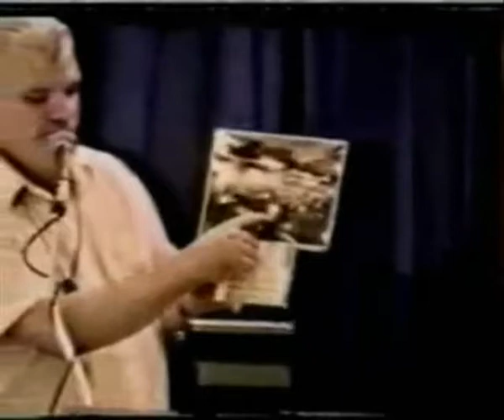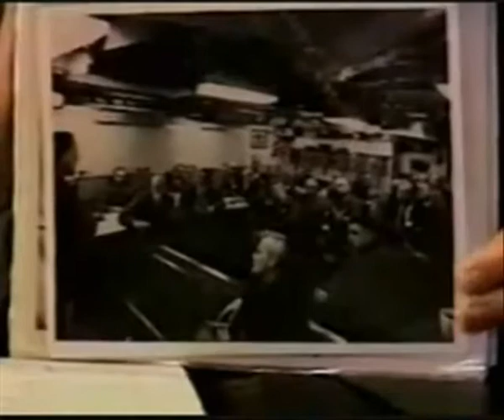BENEVOLENT ALIENS.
In astronomy, the Pleiades, or Seven Sisters (Messier object 45), is an open star cluster containing relatively young hot B-type stars located in the constellation of Taurus. It is among the nearest star clusters to Earth and is the cluster most obvious to the naked eye in the night sky. Pleiades has several meanings in different cultures and traditions.

The cluster is dominated by hot blue and extremely luminous stars that have formed within the last 100 million years. Dust that forms a faint reflection nebulosity around the brightest stars was thought at first to be left over from the formation of the cluster (hence the alternate name Maia Nebula after the star Maia), but is now known to be an unrelated dust cloud in the interstellar medium that the stars are currently passing through. Astronomers estimate that the cluster will survive for about another 250 million years, after which it will disperse due to gravitational interactions with its galactic neighborhood

Sirius is the brightest star in the night sky. With a visual apparent magnitude of -1.46, it is almost twice as bright as Canopus, the next brightest star. The name Sirius is derived from the Ancient Greek . The star has the Bayer designation a Canis Majoris (a CMa, or Alpha Canis Majoris). What the naked eye perceives as a single star is actually a binary star system, consisting of a white main sequence star of spectral type A1V, termed Sirius A, and a faint white dwarf companion of spectral type DA2, termed Sirius B.

Sirius appears bright due to both its intrinsic luminosity and its closeness to the Earth. At a distance of 2.6 parsecs (8.6 ly), the Sirius system is one of our near neighbors. Sirius A is about twice as massive as the Sun and has an absolute visual magnitude of 1.42. It is 25 times more luminous than the Sun but has a significantly lower luminosity than other bright stars such as Canopus or Rigel. The system is between 200 and 300 million years old.[8] It was originally composed of two bright bluish stars. The more massive of these, Sirius B, consumed its resources and became a red giant before shedding its outer layers and collapsing into its current state as a white dwarf around 120 million years ago.

Sirius is also known colloquially as the "Dog Star", reflecting its prominence in its constellation, Canis Major  The heliacal rising of Sirius marked the flooding of the Nile in Ancient Egypt and the "Dog Days" of summer for the Ancient Greeks, while to the Polynesians it marked winter and was an important star for navigation around the Pacific Ocean.